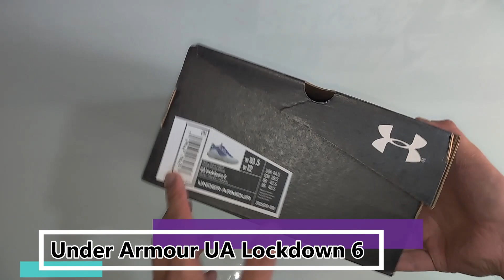Under Armour Lockdown 6 🤯 Un par muy asequible (Review en ESPAÑOL) 🤙🏾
🔥 Puedes comprarlas 100% Originales Garantizadas Aqui🔥

La linea economica de under nos trae esta ultima edicion de las lockdown que tienes una estructura t materiales muy buenos